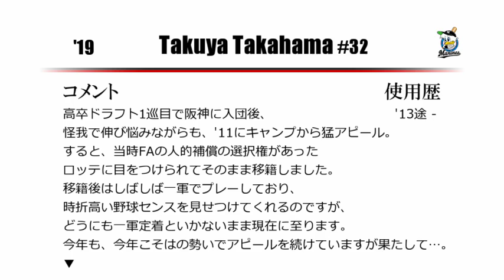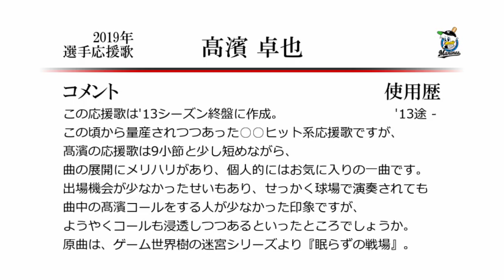千葉ロッテマリーンズ 高濱卓也 応援歌 [MIDI]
ロッテ高濱選手の応援歌です。
この応援歌は'14に発売された応援歌CDには収録が間に合わず、
当時CD音源を用いた1-9で、高濱の応援歌だけ原曲のゲームBGMから音源を引っ張ったという話もあるとかないとか…。